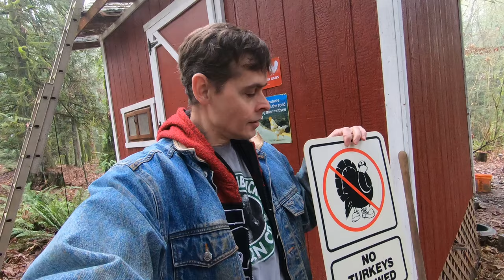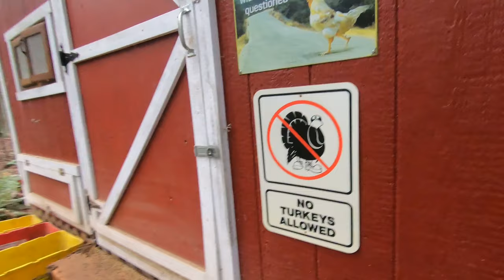Butchering Our First Chickens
We have a rough day at Ivy Acres Homestead. It is our first time butchering animals on our farm, but we need to butcher some of these old laying hens and extra roosters. They have had happy lives, but it is time for them to move on to help us keep our homestead sustainable. This is the hard part of farming, but it has to be done and we like to think it is better this way than just going to the grocery store.

Music: In the Shadows by The 126ers, Suzuki's Theme by Endless Love